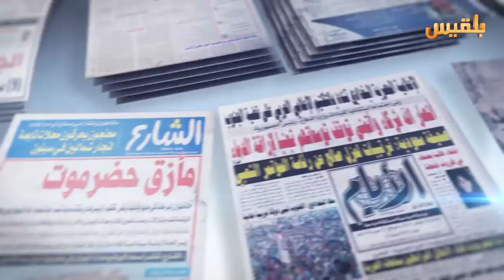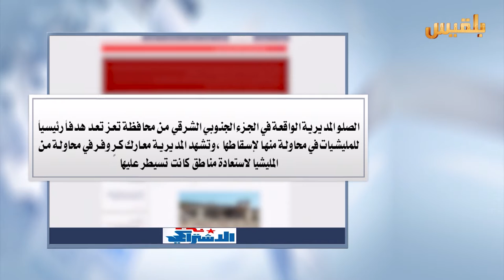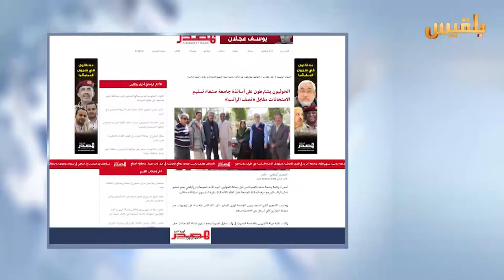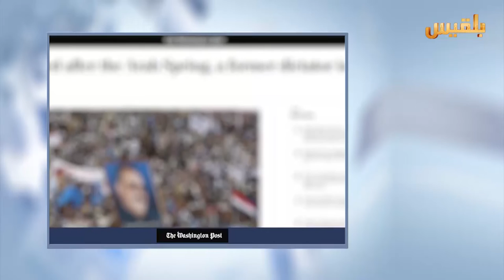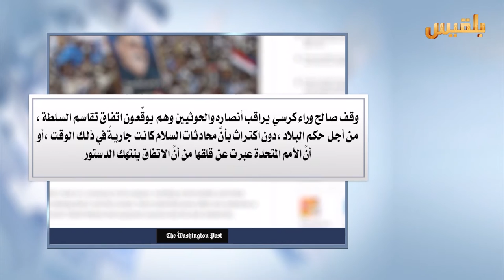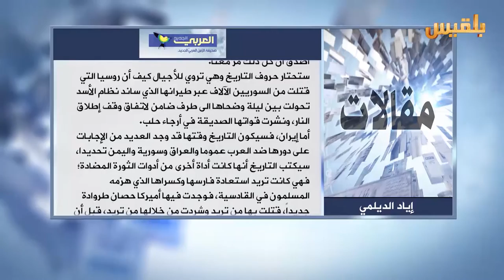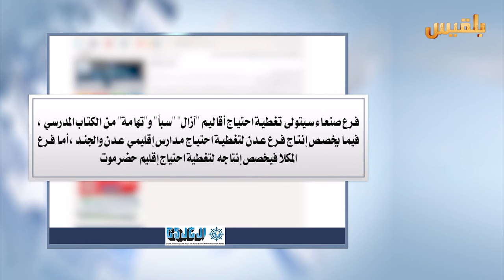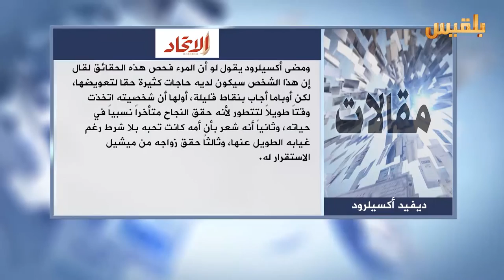كشك الصحافة | 02 - 01 - 2017 | تقديم : سهى المصري